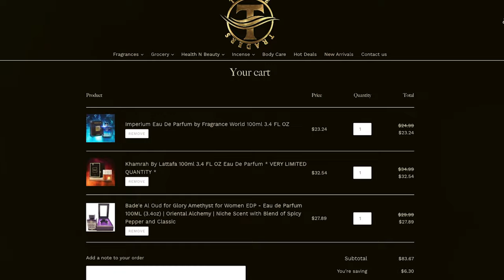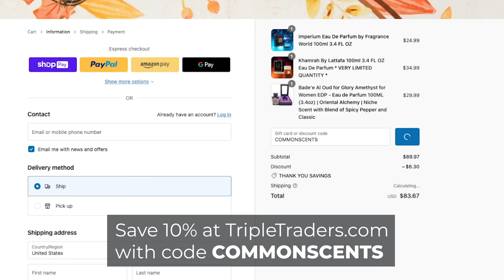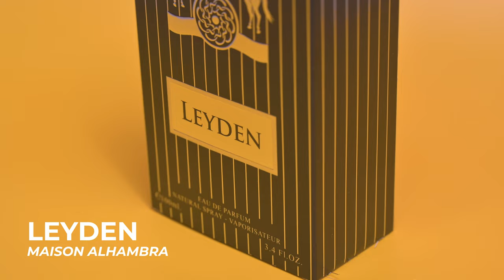Affordable Gris Dior, Gucci, Layton, & Reflection Clones | First Impressions & In-Depth Review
Today we're taking a look at (and sniff) 4 middle eastern fragrances from Triple Traders! See which ones last the longest and which ones smell the closest to the sources of their inspiration!